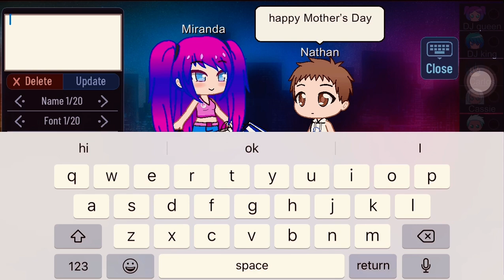Happy Mother’s Day 💕